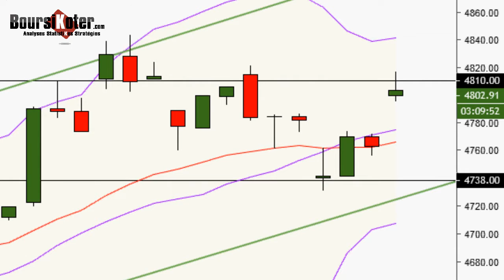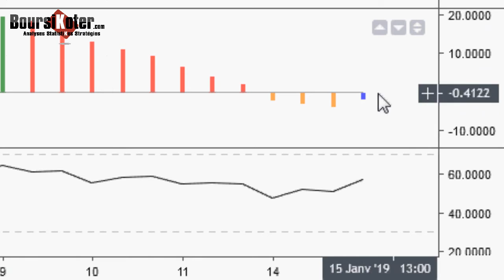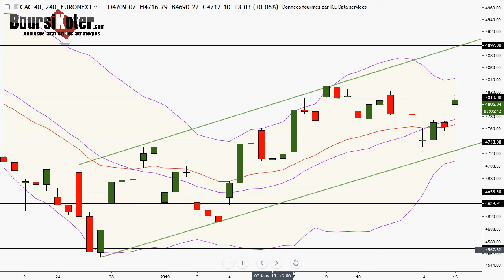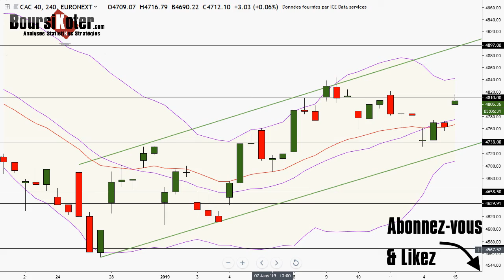CAC 40 Point Matinal du 15-01-2019 par boursikoter